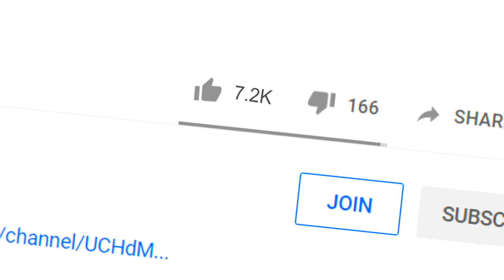HE got STUCK in THE PIPE! (Human Fall Flat)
⭐️ We're checking out the new Human Fall Flat level!

👬 MY FRIENDS!